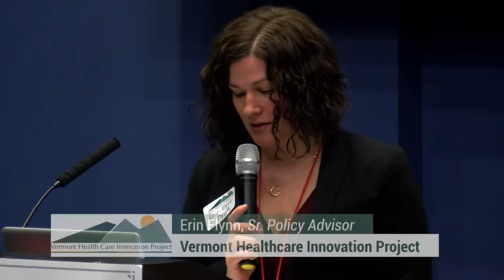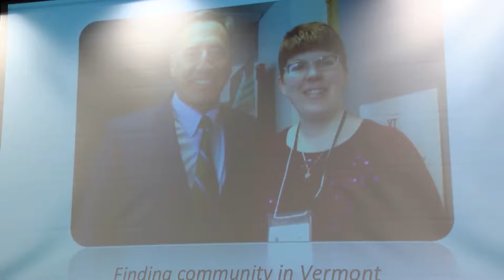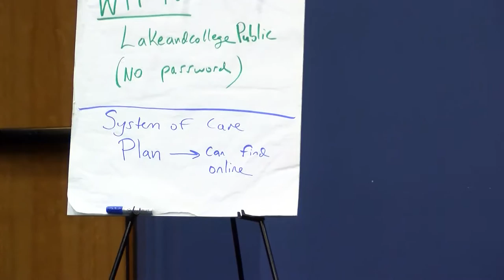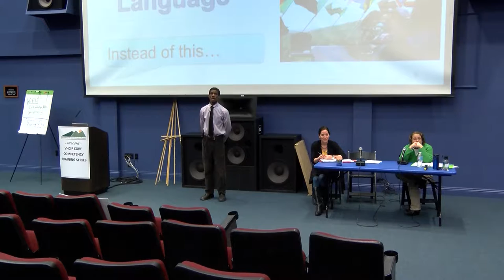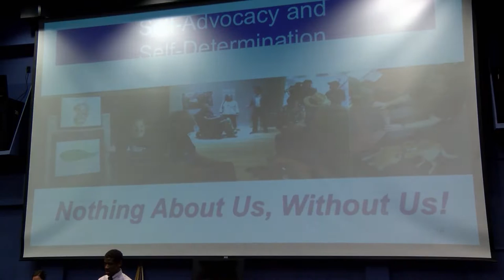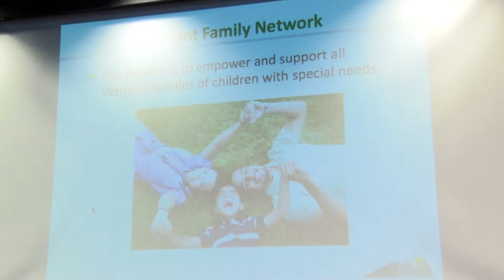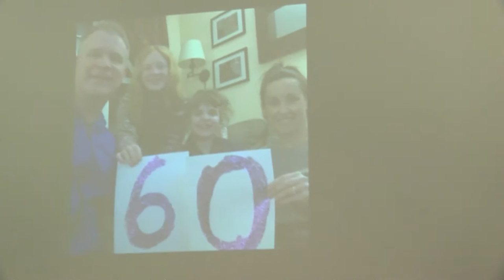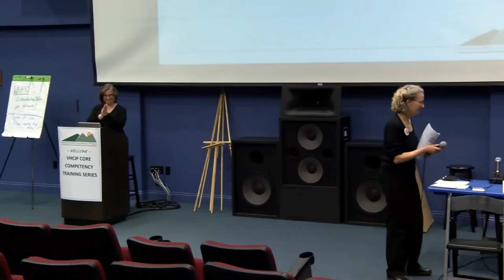VCC Training Series, Day 2 | Full Session 4/27/16